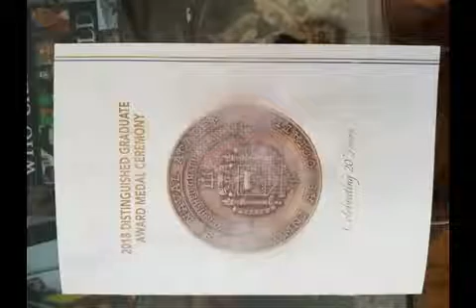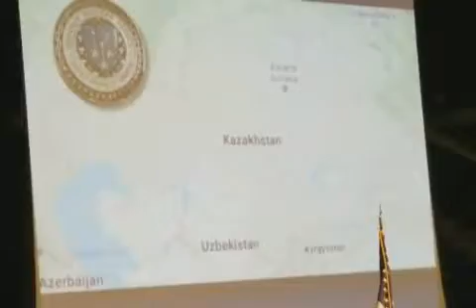LARRY CHAMBERS NAVAL AWARD